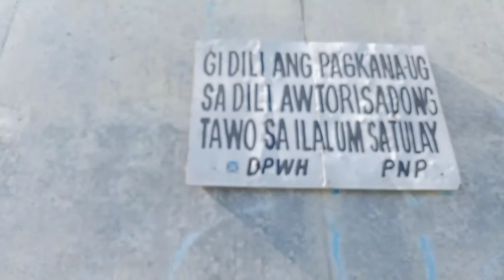macapagal bridge from butuan City